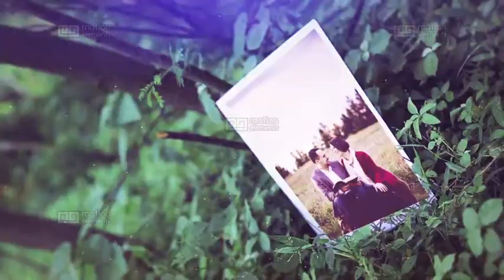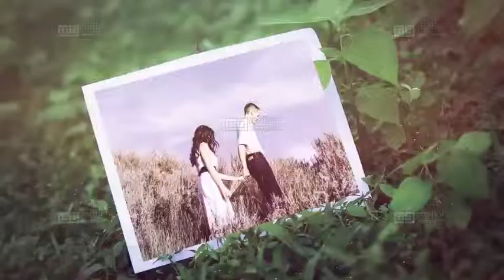Happy Moment Photo Gallery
1080p After Effects Project
Up 13 image
Text placeholders for Starting and ending title